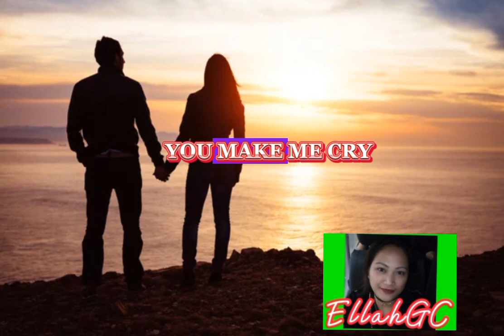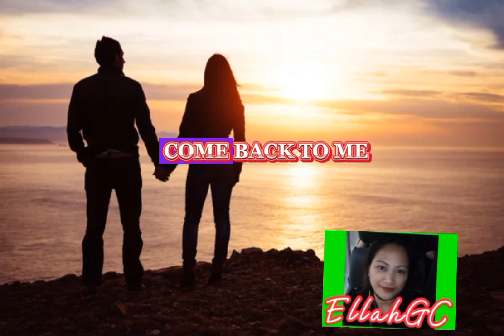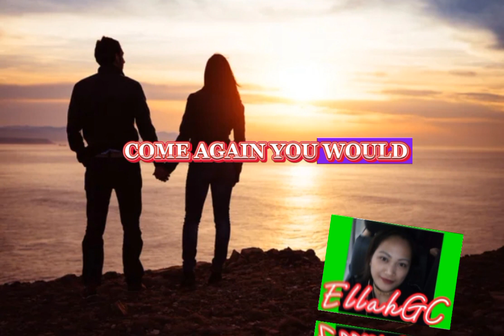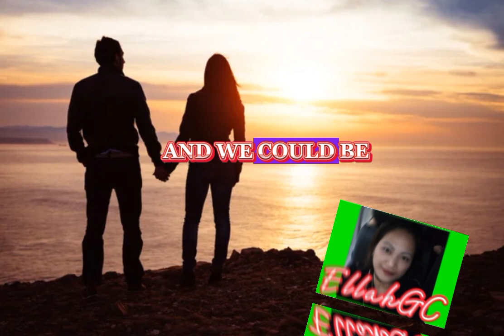Dan Byrd | BOULEVARD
Boulevard
Song by Dan Byrd

Lyrics

Just let me know you didn't go

Just one more chance
Another dance
And let me feel it isn't real
That I've been losing you

This sun will rise
Within your eyes
Come back to me and we will be
Happy together

Maybe today
I'll make you stay
A little while just for a smile
And love together

For I will show
A place I know
In Tokyo where we could be
Happy forever